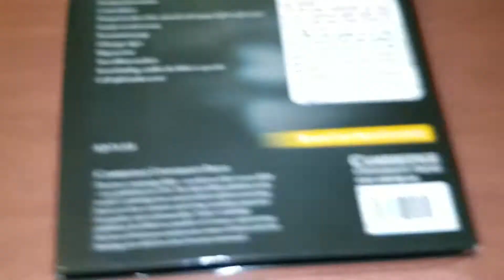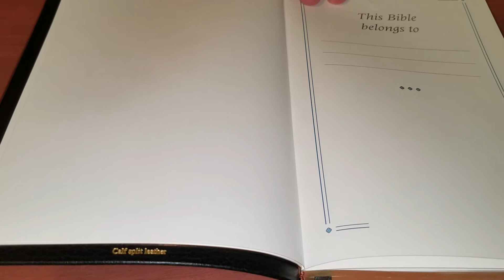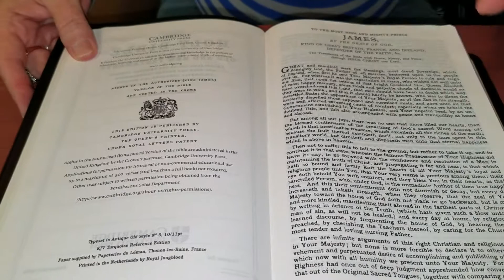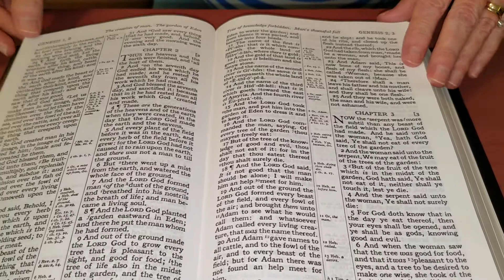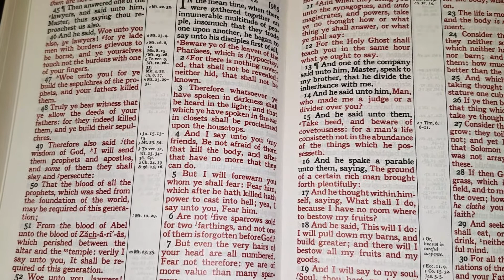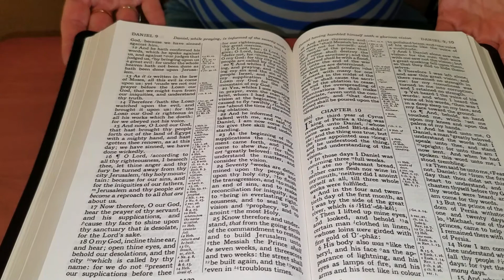Cambridge Turquoise KJV Calf Split Bible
Black Calf Split Reference Bible